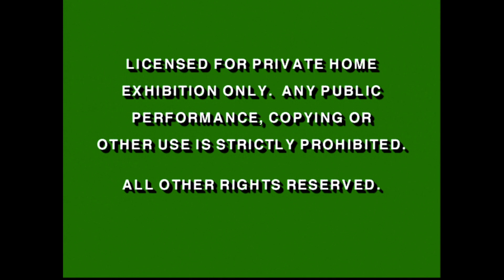Opening to Tombstone 1997 DVD (HD)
DVD distributor: Hollywood Pictures Home Video
Original release date: December 2, 1997
VIDEO_TS file date: November 6, 1997

List of contents:

1.) Green FBI Warning screens (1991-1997)
2.) Hollywood Pictures Home Video logo (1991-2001)
3.) Hollywood Pictures logo (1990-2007)
4.) Cinergi logo